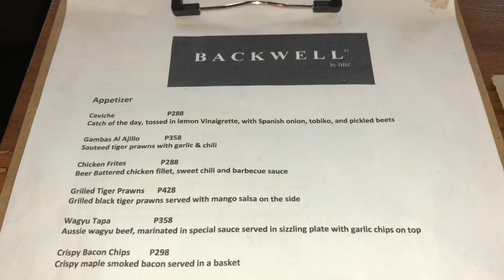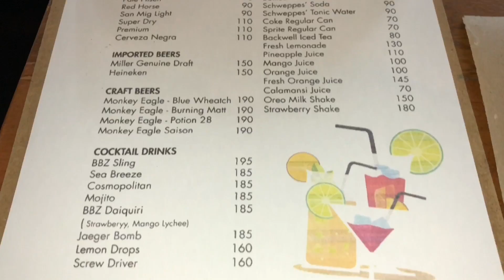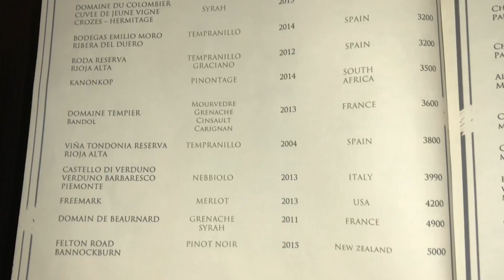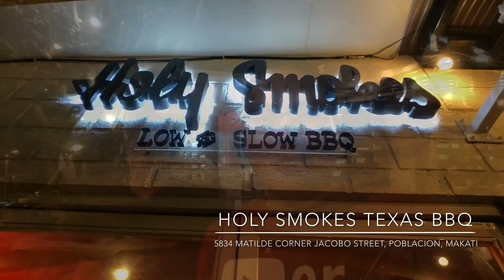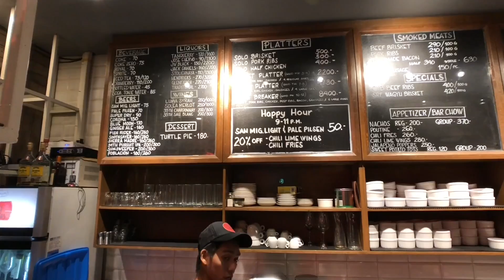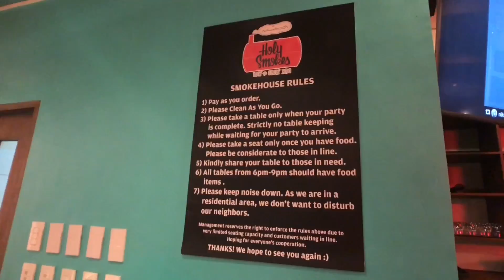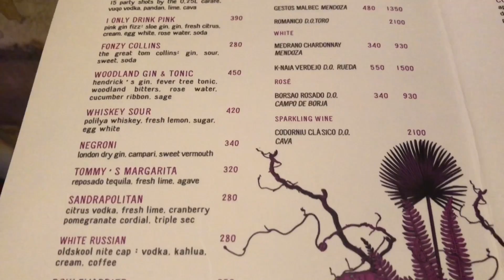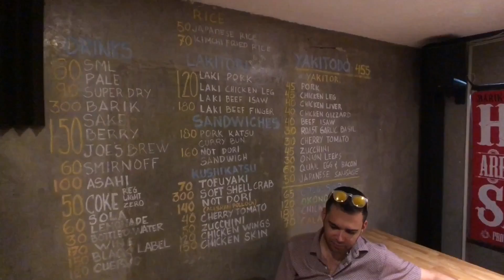Manila Nightlife: Poblacion Makati Pub Crawl Ep. 1: Backwell, Dr. Wine, Holy Smokes, Polilya,Tambai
Manila Nightlife: Poblacion Makati Pub Crawl Ep. 1: Backwell, Dr. Wine, Holy Smokes, Polilya,Tambai. Poblacion is a district of Makati that may be compared to New York's Soho and composed of a red-light district and a bohemian area that attracts a hip, local and expat crowd. Young and independent entrepreneurs fuel the energy of Poblacion which offers a different vibe compared to the glass-and-steel modernity of BGC. In this first episode of our Ultimate Poblacion Pub Crawl series we feature: Backwell by BBZ, Dr. Wine, Holy Smokes, Polilya and Tambai. Thanks to Marvin Verano, Gerrard Fabie, Markus Jentes, Dakila Hipe and Joey Reyes for joining us on this epic nightlife adventure!

Backwell by BBZ
Rockwell Drive Corner Kalayaan Avenue,
Poblacion, Makati City
Operational Hours: Daily 11AM - 1AM

Dr. Wine 5921
Algier Street, Poblacion,
Makati Metro Manila
Operational Hours: Daily 5PM - 1AM

Holy Smokes
5834 Matilde cor Jacobo St.,
Poblacion, Makati City
No Reservations

Polilya 5658
Don Pedro Street
Poblacion Makati
Operational Hours: Daily 5:30PM - 2AM

Tambai Yakitori Oyster Bar Tempura
5779 Felipe Street
Barangay Poblacion, Makati
Operating Hours: Mondays - Saturdays 5PM - 1AM